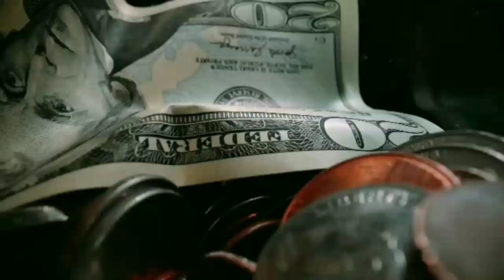Gadar 2 Vs OMG 2 Box Office Collection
Gadar 2 2nd Day Box
Gadar 2 3rd Day Collection
Gadar 2 Today Collection
gadar 2
Omg 2 Today Collection
Akshay kumar Box Office collection
omg 2
Record
Sunny deol
Akshay Kumar
omg 2 movie
Gadar 2 Official
Advance Booking Collection
Amisha Patel
gadar 2 trailer
gadar 2
gadar 2 picture
gadar 2 advance bo
oking
gadar 2 kab release hogi
gadar 2 kab release hogi movie
gadar 2 kab release hogi trailer
gadar 2 kab release hogi 2023
gadar 2 release date kab hai
gadar 2 release date movie
gadar 2 release date 2023 in hindi
gadar 2 release date kya hai
gadar 2 release date news
gadar 2 release date status
gadar 2 release date 2023 trailer
gadar 2 vs omg 2
gadar 2 vs omg 2 advance booking
gadar 2 vs omg 2 vs animal
gadar 2 vs omg 2 public reaction
gadar 2 vs omg 2 public review
gadar 2 vs omg 2 review
gadar 2 vs omg 2 clash
gadar 2 vs omg 2 trailer
gadar 2 vs omg 2 news
omg 2
omg 2 trailer
omg 2 songs
omg 2 trailer reaction
omg 2 movie
omg 2 promotion
omg 2 release date
omg 2 trailer revie
omg 2 release date reaction
omg 2 release date postponed
omg 2 release date trailer
omg 2 release date change
omg 2 release date 2023
omg 2 release date review
omg 2 release date update
omg 2 release date in india
omg 2 kab release hogi
omg 2 picture kab release hogi
omg 2 film kab release hogi
oh my god 2 film kab release hogi
omg 2 full movie kab release hogi
omg 2 ki kamai
gadar 2 ki kamai
gadar 2 ki kamai kitni hui
gadar 2 ki kamai kitni hui hai
gadar 2 ki kamai kitni hai
gadar 2 ki kamai kitni ho gai
gadar 2 ki kamai ab tak
gadar 2 ki kamai kitni ho gai hai
gadar 2 ki kamai abhi tak
gadar 2 ki kamai pahle din ki
gadar 2 ki kamai kitni ho chuki hai

Namaskar dosto welcome back to You Tube channel Dosto humare is channel par aap cricket ki long and shorts video dekh sakoge aur aapse nivedan hai ki aap humare is channel ko subscribe jarur karen